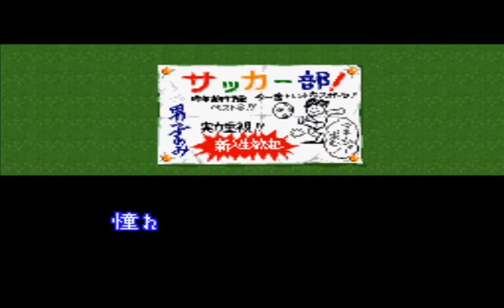Aoki Densetsu Shoot! (Super Famicom)(Snes)